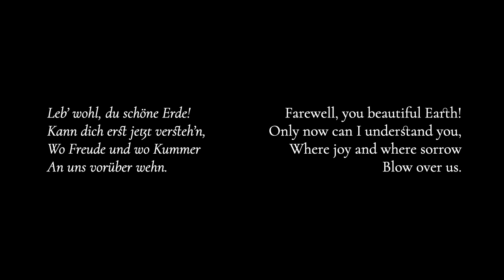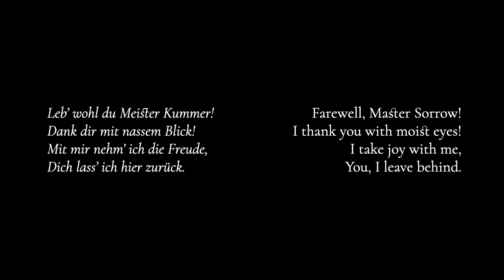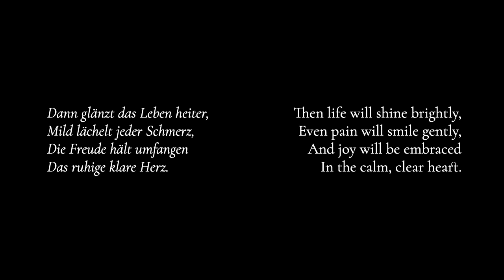Schubert: Abschied von der Erde (melodrama)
Schubert wrote over 600 songs for solo voice and piano, and this one melodrama.  "Melodrama" indicates spoken text over musical accompaniment, which can be extremely difficult if the composer has not carefully considered the speed at which the text will be read.  Schubert has done it here to perfection and if you start the stanza where it is indicated in the score, you will have absolutely no trouble whatsoever.  The poet, Adolf von Pratobevera, is generally known as an Austrian statesman and jurist rather than a dramatic author, but he did write a play called "Der Falke" (The Falcon) which was privately performed in Vienna in 1826; Schubert was almost certainly in attendance and heard this in the final scene.  These lines were copied in manuscript and the separate sheet still survives, probably what Schubert used to write this piece.  The play, however, still has not been published nearly 200 years later.